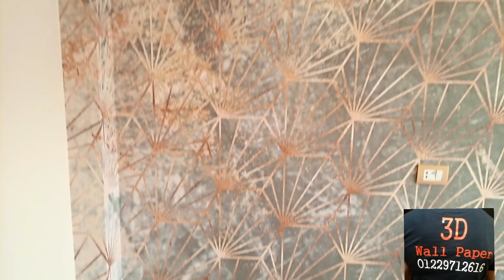أسهل تركيب ورق حائط 3d بكل سهوله. ورق جدران وتنفيذه وافكار ديكور ورق الحائط